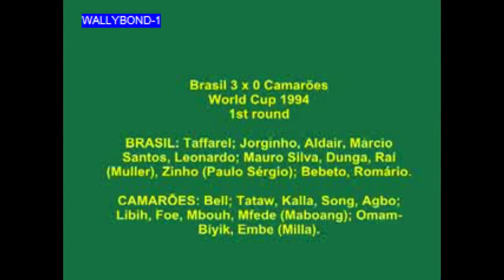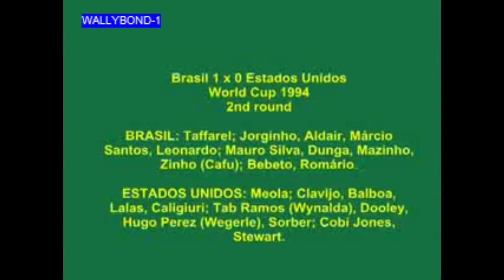WORLD CUP 1994-COPA 94-BRASIL TETRA-Gols-Musica Tema( JON SECADA) ( HQ )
Para mim a melhor de todas as copas. by: WALLYBOND-1001